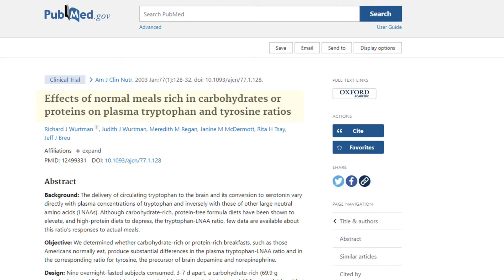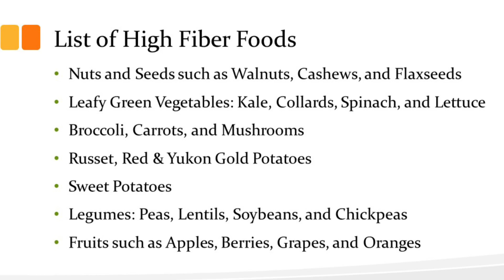Foods to Help with Depression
I’d like to share with you some information about how diet can have a positive impact on your mental health. I’ll also share foods that can help improve your mood, boost your immunity, and help you establish a healthy gut microbiome.

My book, Yoga Practice Essentials, is a comprehensive yoga resource for students and teachers